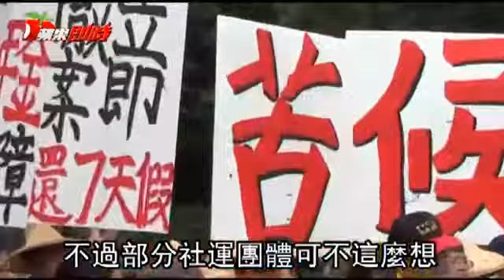林全：理想不可能一步到位--蘋果日報20160817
【綜合報導】為增進與社會溝通，行政院長林全昨首度與公民團體座談。勞團代表不滿政府提出「一例一休」、刪除勞工七天國定假日修法，要政院立即撤案、還勞工七天假，但林全回答「理想我都認同，但不可能一步到位，只能逐漸改善」。勞動部次長郭國文更說總統蔡英文當初並未就七天假與勞工有共識。勞團代表認為林全回答未觸及大家關心的部分，有待日後觀察。